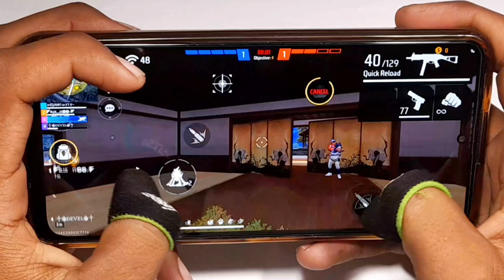NOTAXID 🔥 📲 VS 4FLAG GAMER 📲 😡 ||🔥THE BATTLE OF LEGEND🔥 || WHO WILL WIN